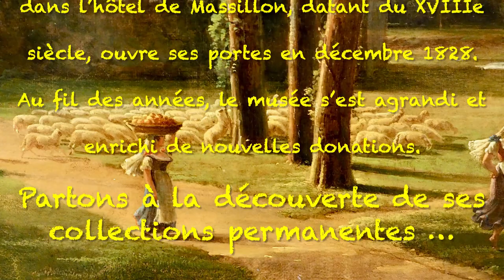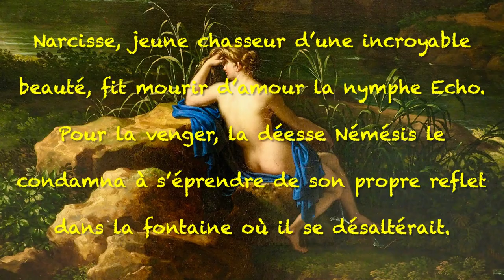Le Musée Fabre - Peinture française et art contemporain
Le musée Fabre de Montpellier est l'un des plus importants musée de province en France. Chaque année il est visité par plus de 300.000 personnes. Les espaces d'exposition occupent plus de 9000 m2. Près de 1000 oeuvres y sont exposées.
Vous y trouverez des grands maitres comme Gustave Courbet, Eugène Delacroix, Alexandre Cabanel ou Frédéric Bazille.
Depuis la rénovation des années 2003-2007, deux salles sont réservées au peintre contemporain Pierre Soulages, le maître de l'Outrenoir, qui a offert au musée une vingtaine de toiles des années 1950 à aujourd'hui.